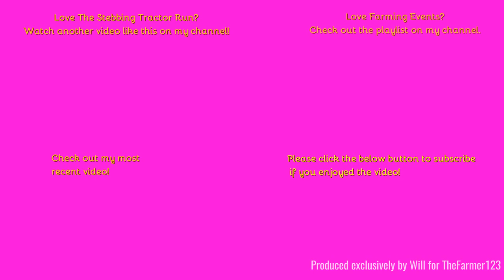Farming Events 2023 - Stebbing Tractor Run - Part 6 of 8.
Hello,
Welcome back to the Stebbing Tractor Run!
Music in the video:
N/A
Outtro Music:
Comment Rules (Last Update: 12th June 2017):
1. Do not swear or be rude in the comments. Any comments that contain this will be removed by me. Equally if I decide there is an aggressive comment towards me or someone else, that will also be removed.
2. Use correct grammar and try to use correct spelling. I want the comments section to be presentable. If there is deliberate misuse of grammar and spelling I will not reply to the comment, More on this below.
3. Try not reply to everyone with their comments in each video, as I will do that but if you can help someone and I do not get there first than please do.
4. I am up for constructive criticism so if you have any for any video than please do leave it in the comments section and let me know and I will do my best to resolve this.
5 - NEW: NO fake comments, and by this I mean bots spamming me. I have had this in the past and it's not fun getting excited that you have a new viewer when it's actually just a bot. Any comments that contain this will be removed by me & flagged to YouTube for spam.
6 - No previous comments, and by this I mean copied & pasted comments that have been previously posted before and I have replied (If I have not replied at the time of post then fair enough, I will reply on the latest). There is no need for the same one comment, but on two videos to be posted twice. Not only does it waste my time answering it again but it waists yours too!
7 - No links to be posted in my comments due to safety reasons. If you want to show me a channel use that one if its yours or quote the name, not the link! Any comments that contain this will be removed by me.